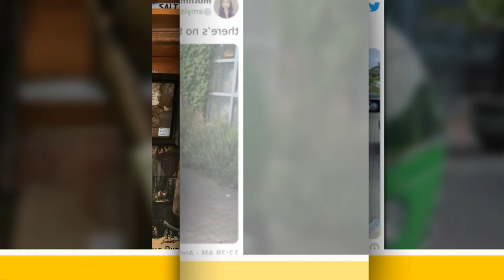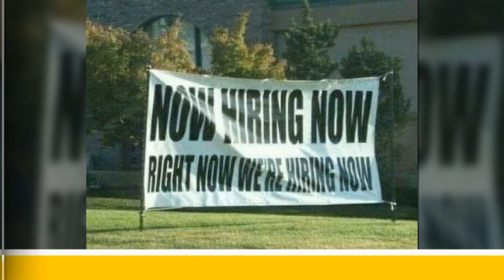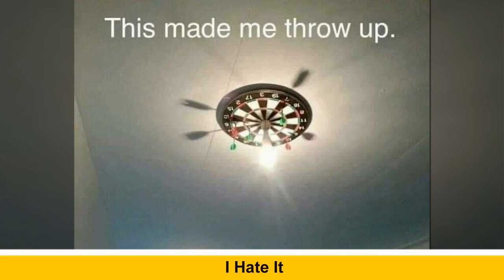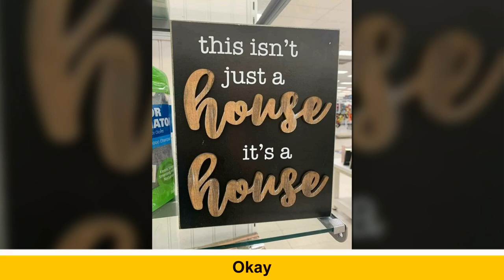The Worst Unaesthetic Images